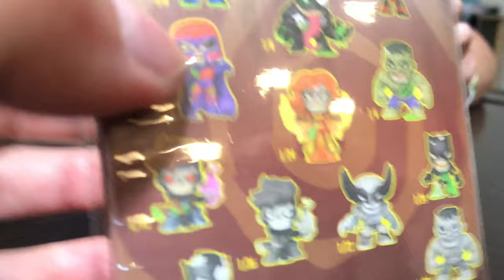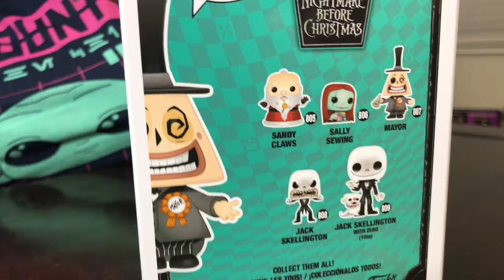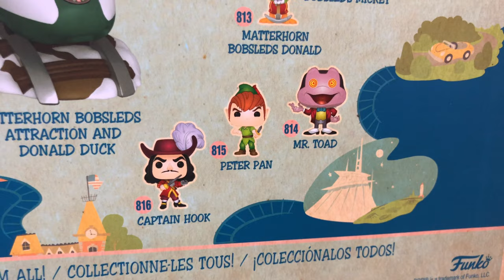Hot Topic/BoxLunch Haul Funko Matterhorn, Zombies, and the Mayor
Went out this am to try and get the latest Funko Disneyland 65th Anniversary Pops managed to get the Funko Pop Ride of Donald on the Matterhorn, and also picked up some Marvel Zombies mystery minis and newest Pop of The Mayor from Nightmare Before Christmas so we unbox it all and review